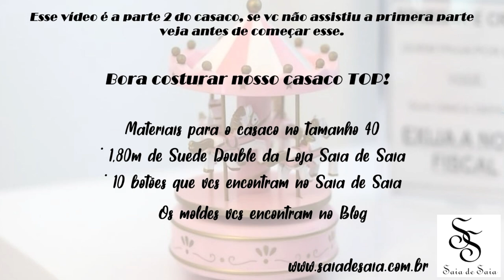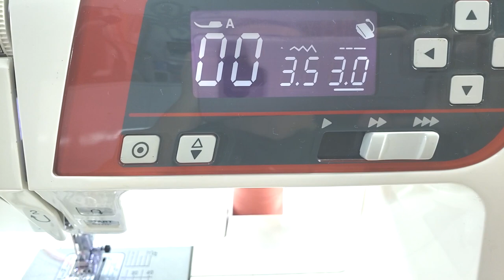DIY - Casaco para iniciantes super Fácil Parte 2/ Easy coat /Curso de Corte e Costura /Passo a Passo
Para imprimir o molde em tamanho real é só clicar no link abaixo:

Para comprar esse Suede Double da Loja Saia de Saia é só clicar no link abaixo:

Segue todos os dados da Loja Saia de Saia:
Lojas:
Rua: Itapemirim, 690 Jd. Ipiranga – Americana – SP
Rua: Nhonho dò Livramento,1403 – Monte Alto – SP

Chama a Sabrina que ela atende vcs super rápido:
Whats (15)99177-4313